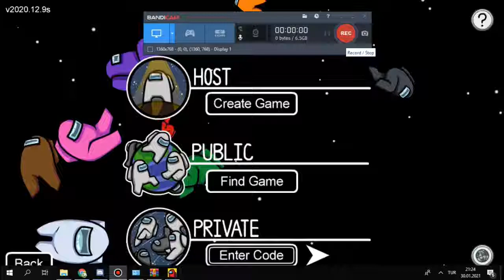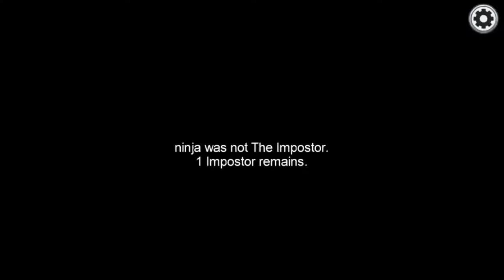The Among Us Video.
Imagine being sus.